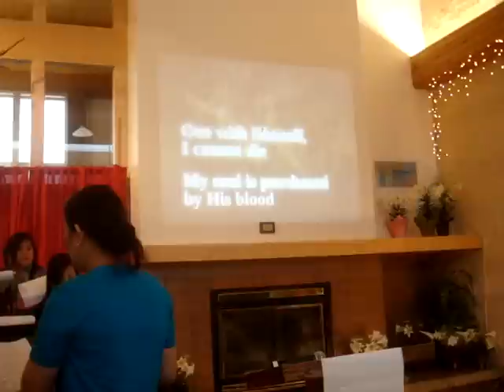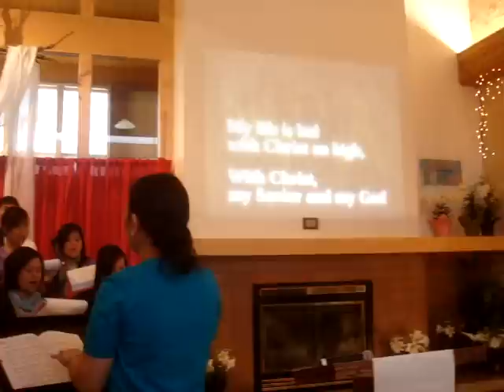I Know My Redeemer Lives---NLCF pt.3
Easter Cantata at New Life in Christ Fellowship 04/24/11